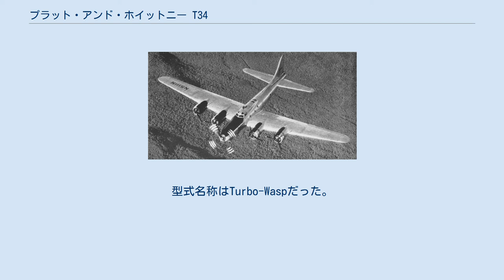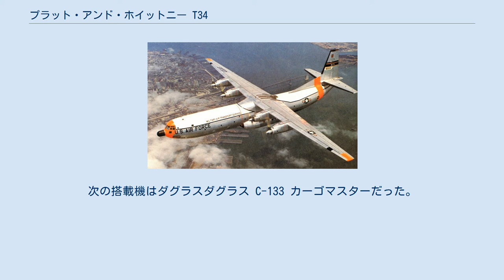プラット・アンド・ホイットニー T34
先端部にT34を搭載して飛行試験中のB-17 プラット・アンド・ホイットニー T34 (汎用分類 PT2)はプラット・アンド・ホイットニーによって設計、生産される軸流式 ターボプロップエンジンである。
型式名称はTurbo-Waspだった。
 1945年にアメリカ海軍はターボプロップエンジンの開発に予算をつけた。
T34は1951年から1960年に生産されたがアメリカ海軍の量産機では使用されなかった。
 YT34エンジンは3葉の広翼弦長プロペラを備え、2機の海軍のロッキード R7V-2 コンステレーション(C-121s)派生型を試験用に使用した。
1954年9月1日に飛行試験を実施した。
 1950年9月、T34ターボプロップを爆撃の先端部に搭載したボーイングB-17 フライングフォートレスが試験飛行した。
最初のT34の搭載機は 後にスーパーグッピーになったボーイング YC-97J ストラトフレイター試作機だった。
次の搭載機はダグラスダグラス C-133 カーゴマスターだった。
 ダグラス C-133 輸送機はT34の最大の搭載機だった。
 ロッキード R7V-2 コンステレーション 一般的特性 構成要素 性能 出典: Jane's All The World's Aircraft 1961–62